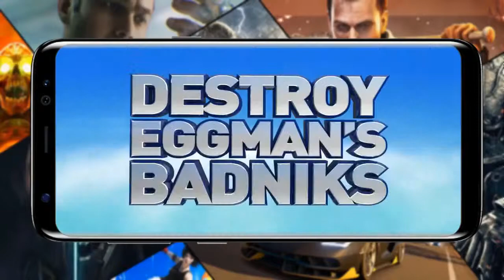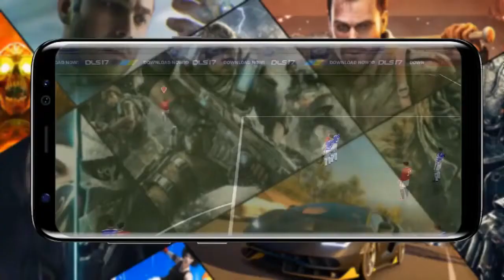افضل 5 العاب الاندرويد 2017 جرافيك متوسظ